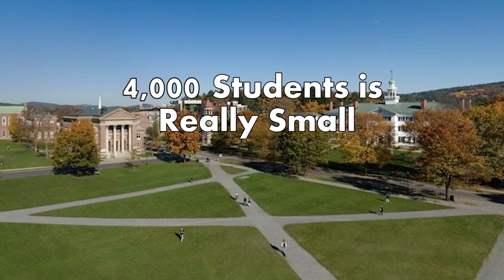Dartmouth College - 5 Things I Wish I Knew Before Attending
- Your “class” or the people in your year numbers around 1,000 people and the campus is ultra-small. To say you went to Dartmouth isn’t merely revealing your academic life for four years of your most formative years. You are signaling that you lived within the small confines of Dartmouth’s campus and interacted with 4,000 people everyday, every 3-month academic quarter.